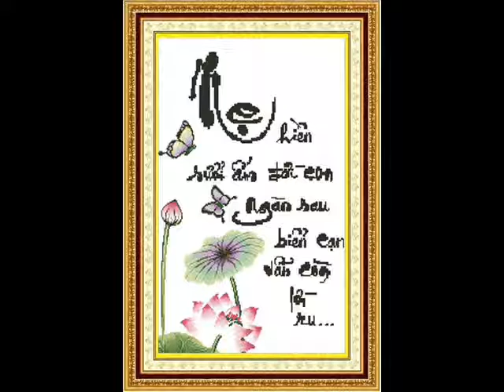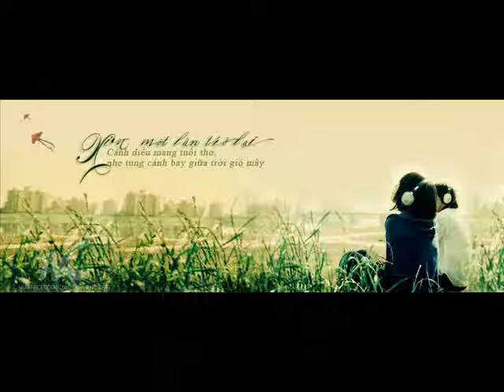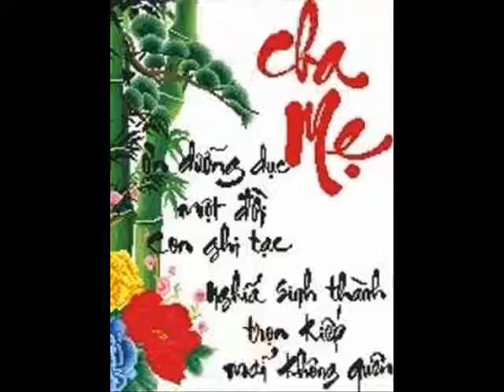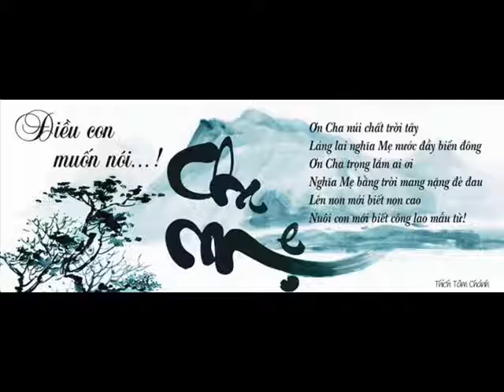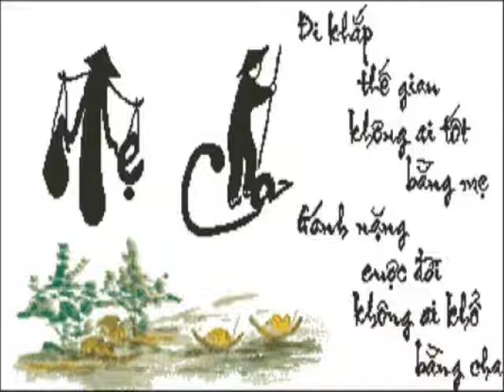Khai Reports 10